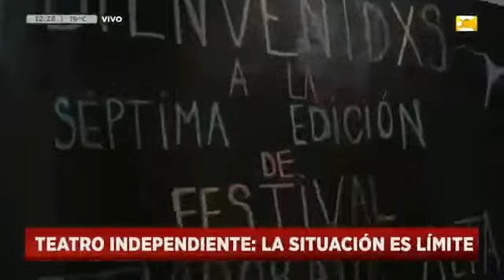La crítica situación del teatro independiente / Andrea del Boca vuelve al teatro